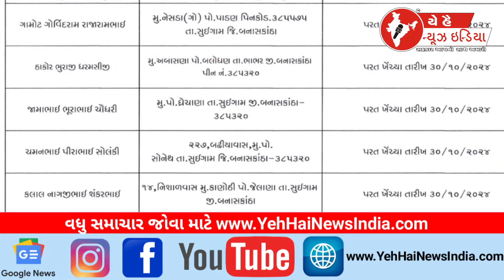વાવ વિધાનસભાની પેટા ચુંટણીનું ચિત્ર સ્પષ્ટ થયું | ઠાકોર VS રાજપૂત VS ચૌધરી જંગ જામશે